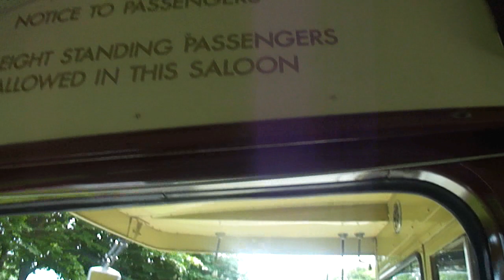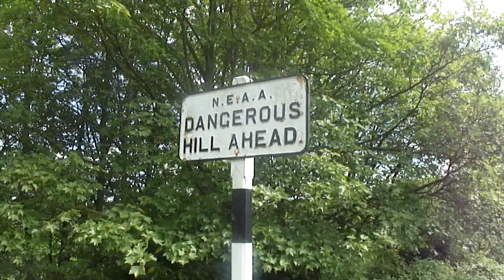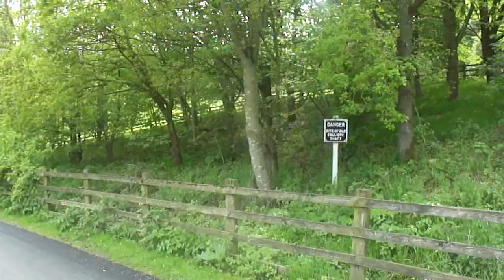THE BUMPY BUS RIDE video Colin C.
Decided to take a Bus Ride very bumpy but loved it. If it was public transport today we would complain but no one complains on these buses at Beamish Museum. Great Fun again.